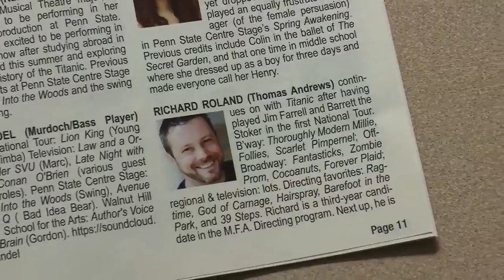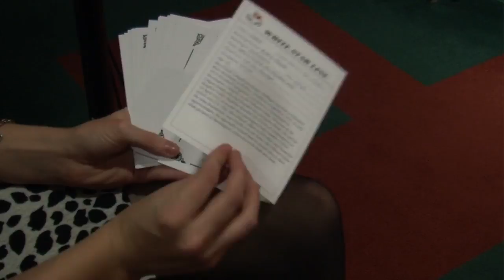Penn State's Titanic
This is my natural sound feature story on Penn State's production of Titanic the musical.